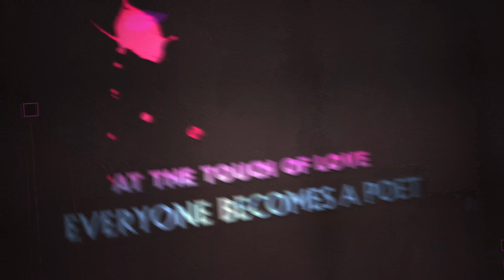Zihaal e Miskin Edius 11 Song Project Update | Free Download V3 Dongle | 9540642600, 9310358445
Wedding Song Project Update Free Download for Edius 10x Pro V3 Dongle Users by Anss Studio Pvt Ltd, Delhi.

Song: Pehli Baarish Mein
Artist: Jubin Nautiyal, Rochak Kohli
Lyrics: Gurpreet Saini, Gautam G Sharma
Plucks and Strokes: Tapas Roy
Plucks Recorded by: Nitish R Kumar
Music Label: T-Series